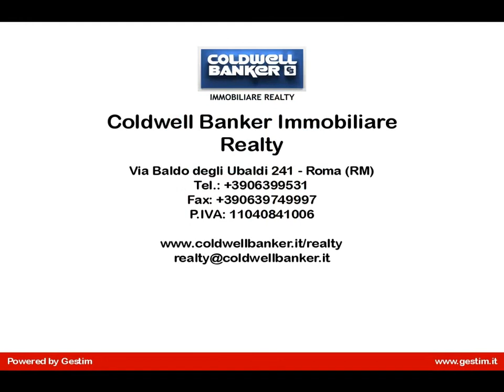Monte Sacro appartamento in Vendita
Monte Sacro, precisamente in Viale Adriatico, proponiamo la vendita di un appartamento di mq 65, luminoso e completamente ristrutturato. L'immobile posto al 2° piano di una palazzina in tinta con ascensore è composto da ingresso, cucina abitabile, soggiorno, camera matrimoniale, bagno e balcone perimetrale. Riscaldamento centralizzato con predisposizione al termoautonomo. Classe energetica G IPE 160.